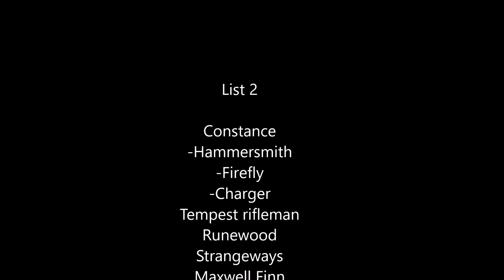No Chance Qualifier 2017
My son makes my lists for the LCQ at Grotscon 2017